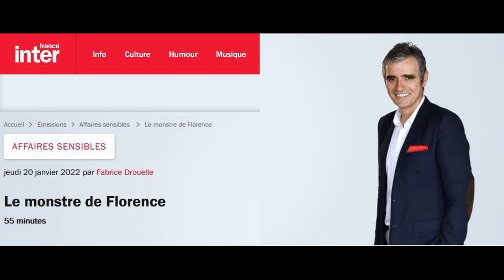Mostro di Firenze - Le monstre de Florence - Mario Spezi, Salvatore Maugeri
20 gennaio 2022 - France Inter -
C’est l’affaire la plus retentissante du crime italien. Elle a même inspiré à Thomas Harris son célèbre personnage de Hannibal Lecter dans « Le silence des agneaux ». C’est une histoire qui mêle tout à la fois le sexe et la mort. Une série de meurtres d’une sauvagerie inouïe, perpétrée entre 1968 et 1985. Huit fois le meurtrier a frappé dans la campagne toscane. A chaque fois ses proies étaient identiques : des couples surpris en pleins ébats à l’intérieur de leur véhicule dans la nuit florentine. A chaque fois le modus operandi était le même : l’homme et la femme étaient froidement abattus avant que la femme ne soit atrocement mutilée et ses organes sexuels découpés. Parmi ses victimes, un couple de français, qui faisait du tourisme dans la région. Aujourd’hui, plus de cinquante ans après le premier meurtre, de nombreuses zones d’ombre pèsent encore sur ce dossier. Un dossier qui comporte 56000 pages, qui a suscité l’interrogatoire de milliers de personnes et occasionné des procès à grand spectacle. Retour sur les agissements de ce monstre particulièrement terrifiant.
Un récit documentaire de Vincent Lebrun
Invité :
Salvatore Maugeri, sociologue. L'une des victimes du "monstre de Florence", le Français Jean-Michel K, assassiné en septembre 1985 avec son amie Nadine M. , était un de ses amis d'enfance. Il a publié en 2015 :  Toscane sanglante Les mille visages du « monstre de Florence » (Editions Valsa)